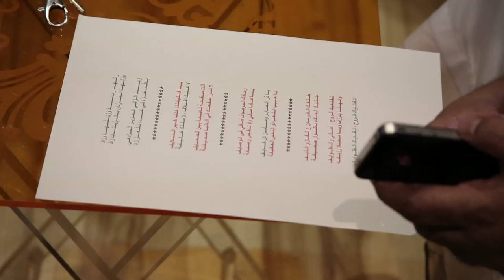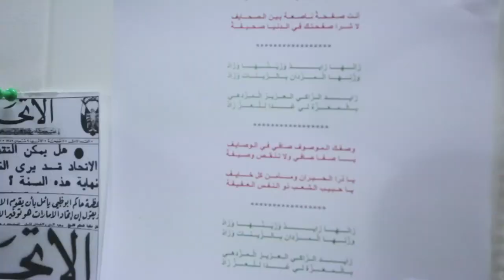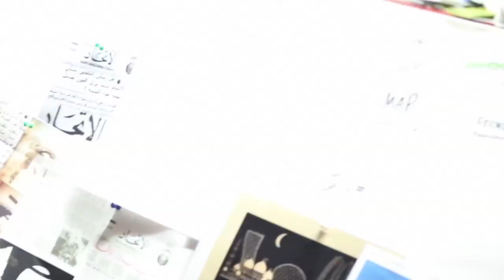Making of Ya Khalifatna - خلف الكواليس تصوير أغنية يا خليفتنا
خلف الكواليس تصوير أغنية يا خليفتنا

Making of Ya Khalifatna